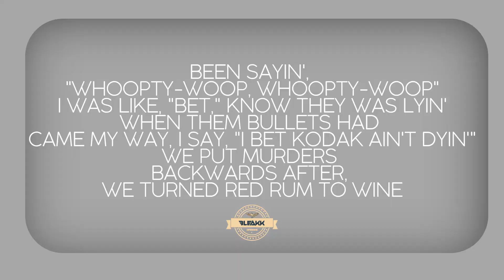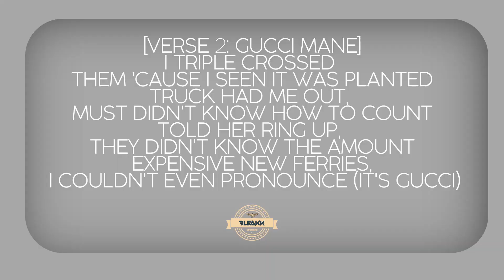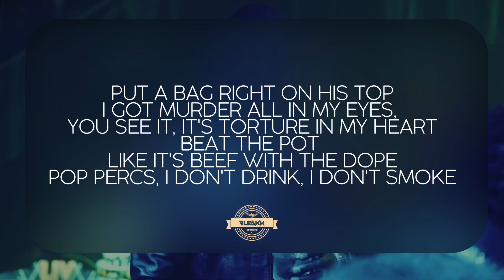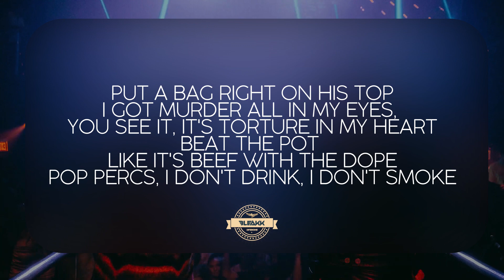Gucci Mane & Kodak Black King Snipe Lyrics